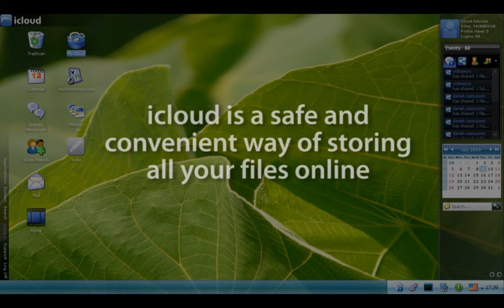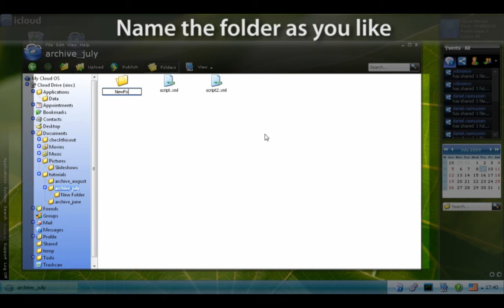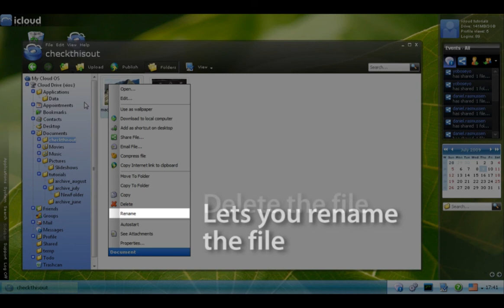iCloud Tutorial - Files and Storage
An introduction to show how incredible easy storage of files is in iCloud.